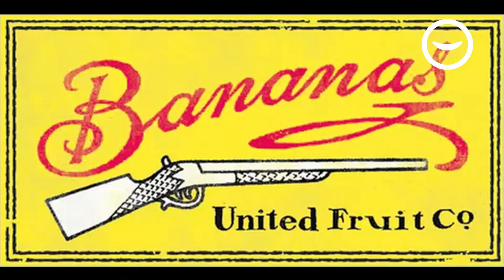BANANA, questa sconosciuta! Storie e curiosità sul frutto più famoso al mondo. IMAGZLE 101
Perché il primo livello di Imagzle è una banana? Perché la banana è il frutto più conosciuto al mondo, più della mela, più dell'ananas e più del rambutan, infatti, la produzione mondiale

annuale di banane supera i 120 milioni di tonnellate, un dato che la rende il singolo cibo, non trasformato, più diffuso al mondo. Mediamente un italiano ne consuma una sessantina all’anno a tutte le età. E questo vuol dire che una persona intorno ai 40 si è già mangiata circa 2500 banane. Ma se foste un cittadino statunitense, alla stessa età avreste già sbucciato la vostra banana numero 10.000 (che vuol dire circa 240 banane l’anno, ossia quasi 50 chili di banane a testa all’anno).
Eppure, quando si parla di banana, spesso diamo per scontate un sacco di cose.
Partiamo dal fatto che ci sono “banane” e “banane.
Esistono infatti più di 1000 cultivar, nati dall’ibridazione tra musa acuminata e musa balbisiana, le due principali specie coltivate di banane. Eppure noi ne mangiamo principalmente una, la Cavendish.
O meglio, oggi mangiamo principalmente la Cavendish, ma fino agli anni ‘50 si mangiavano banane diverse, le Gros Michel (gro miscel) che ora sono estinte.
Diciamo che le Gros Michel (in inglese Big Mike) erano quelle originali di quando il commercio internazionale delle banane è esploso. Avevano la buccia più grossa delle banane che conosciamo oggi, ed erano anche più dolci. Poi, agli inizi del ‘900 è arrivata la malattia di Panama, un fungo, che nell’arco di 50 anni ha sterminato la Gros Michel. Un po’ come sta facendo il punteruolo rosso con le palme.
Quindi oggi mangiamo le Cavendish, ma potrebbero estinguersi anche loro, ma almeno adesso siamo già pronti e se questa cosa dovesse succedere passeremo a nuove varietà come ad esempio la FHIA-1, brevettata in Honduras nel 1988, (chiamata anche Goldfinger), che si distingue per la grande produttività, la notevole resistenza ai patogeni, ma che ha un gusto molto simile a quello della mela.
Però è geniale perché diversamente dalle Cavendish, quando la tagli non diventa nera, e nelle macedonie fa la sua porca figura.
Se solo non sapesse di mela.
Quindi direi di tenerci stretta la Cavendish finché possiamo. A proposito, il nome di questa banana, per chi non lo sapesse, deriva dal William Cavendish, VI duca di Devonshire, Cavaliere dell’ordine della Giarrettiera, che ne acquistò uno dei primi esemplari coltivati nelle sue serre.
Tra parentesi, Cavendish è ricordato anche per aver portato il Globo crucigero durante l’incoronazione di Giorgio IV nel 1821, ma questa è un’altra storia.  la banana ha una lunghissima storia, ma soprattutto una strana geografia, è originaria del sud-est asiatico, ma già intorno al 5000 avanti cristo, si muove lentamente verso ovest passando per l’india e arrivando nel vicino oriente e nel nordafrica. Da lì, invece di arrivare in Europa, parte direttamente per il nuovo mondo dove viene introdotta per diventare cibo a basso costo per gli schiavi delle piantagioni di altri beni come il caffé e il cotone.
Poi nel 1870, viene fondata la United Fruit Company che poi diventerà la famosa Chiquita, e le banane partono dal centro america alla conquista degli Stati Uniti e dell’Europa.
Adesso, non scendo nel dettaglio della storia della Chiquita (che oggi è una multinazionale svizzera con sede anche negli Stati Uniti), ma diciamo che i suoi metodi di sfruttamento furono piuttosto all’avanguardia.
Il Guatemala è lo Stato che ha dato origine all’espressione “Repubblica delle banane” perché per decenni era stata sotto il controllo della United Fruit Company attraverso una serie di dittatori corrotti. Quando il leader socialista Arbenz venne eletto con una campagna elettorale basata su continui attacchi alla United Fruit Company, i vertici dell’azienda, con l’aiuto della CIA  organizzarono una campagna di false notizie di livello planetario per trasformare Arbenz in un nemico “rosso” al soldo dell’Urss. Questa tattica sfociò in una serie di attacchi militari da parte di un esercito addestrato dalla CIA e finanziato con i soldi della United Fruit Company, che sfociarono nel colpo di Stato del 1954.
In tempi recenti, però, la Chiquita è diventata la prima grande compagnia di banane ad adottare un nuovo codice di condotta per migliorare le condizioni di lavoro e la sostenibilità ambientale.
Nota dolce: il buonissimo pane alla banana è un dolce nato durante la grande depressione per recuperare banane troppo mature ed entrato così tanto nella cultura statunitense da avere una propria giornata nazionale: il 23 febbraio.
Mentre la Giornata Mondiale di Imagzle la festeggeremo il 14 febbraio, rimpiazzando quella cosa senza importanza che ne occupa ingiustamente il posto ora!